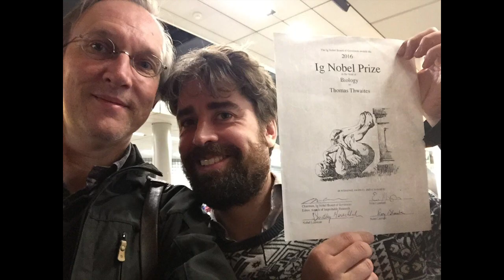The Man who lives his life as a Goat-THOMAS THWAITES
The Goat Man
Sources: